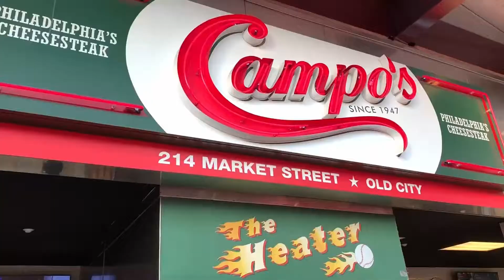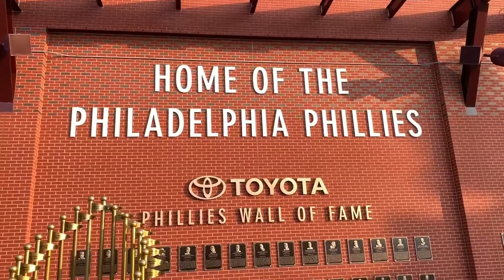Thoughts on the Phillies Stadium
Visited the Phillies stadium for stop #9 on the MLB stadium tour.